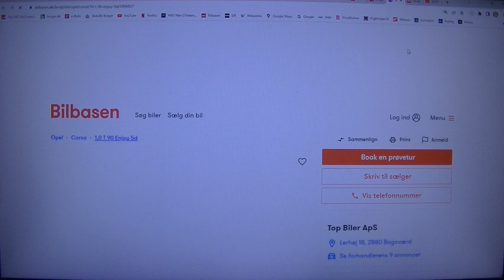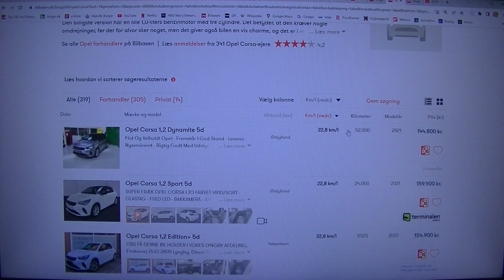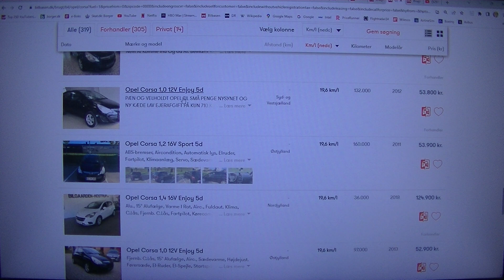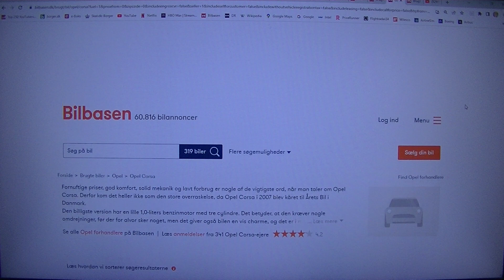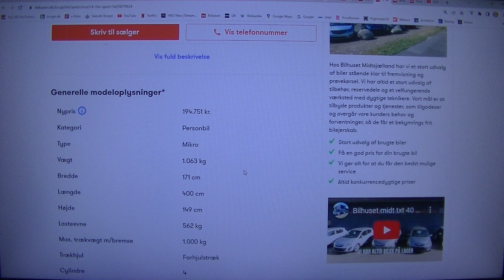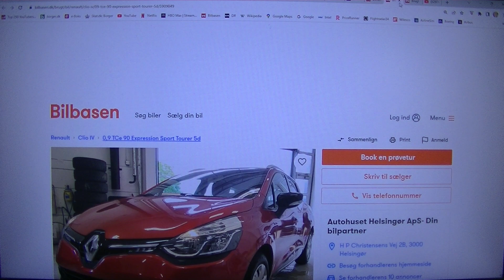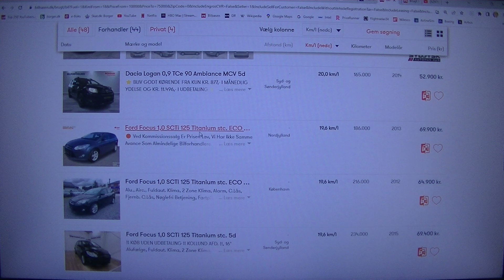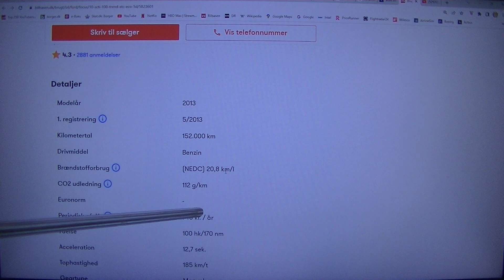MongoTV_6906 - KIGGER PÅ NY KNALLERT 30 - Del 18 - Økonomisk Knallert 30 og Små Biler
DEL 18 - (Video er i 7 dele eller mere, fra Del 15 til Del 21). God MANDAG eftermiddag og aften :-) Det vil være mere billigt i benzin, hvis 2 mennesker køre i en bil der kan køre cirka 20 km./liter til Gardarsøen i det nordlige Italien 1.200 kilomer hver vej, hvis de deler udgift til benzin, end at køre på en knallert 30 alene, der køre omkring 25 km.liter ?  Altså 2-3 mennesker der deler udgift til benzin, til en økonomisk benzin bil, der køre omkring 20 km. liter ? Men alene er det mere billigt, at rejse med en knallert 30 ? Men nu kan man jo ikke sove på en knallet 30, eller have 200-300 kilo bagae med på en knallert 30, eller en stor gummibåd på 50-70 kilo og en 4-6 HK påhænhsmotor på 25 kilo ? Det kan man i en lille bil. Men nu har jeg jo IKKE et kørekort til en bil endnu, og det kan koste mig 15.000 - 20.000 kroner, at få taget et kørekort til bil. Efter taget et kørekort til bil, så skal jeg først til at købe ne bil, til imellem 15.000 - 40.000 kroner ?